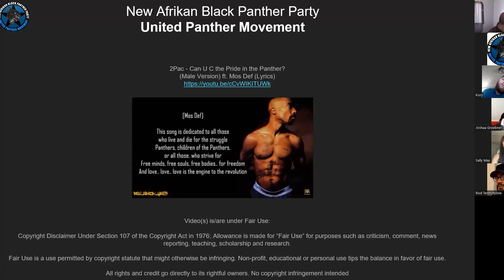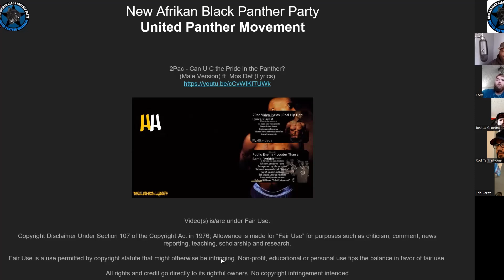Hassan Shakur Political Education Course Cohort 1 Graduation June 2023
New Afrikan Black Panther Party
Newark, NJ